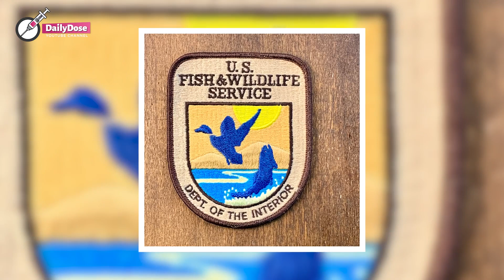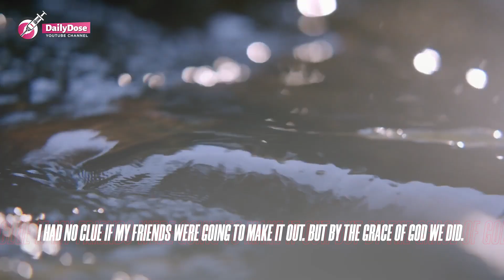Swimmer Attacked by an Unknown Creature in The River, LET'S SEE WHAT HAPPENED TO HIM LATER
A California man was left with about 40 puncture wounds after he says two otters attacked him while he was swimming at his family cabin last month.